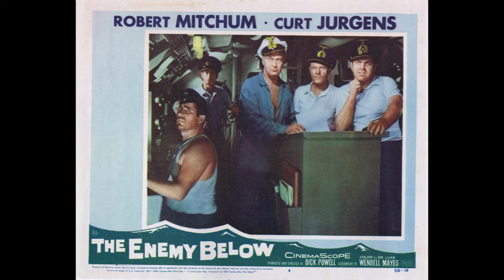Publicity Material From The Classic World War 2 Naval Drama - THE ENEMY BELOW 1957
Publicity material from the classic 1957 World War 2 Naval drama, The Enemy Below. Starring Robert Mitchum, Curt Jurgens, David Hedison, Kurt Krueger, and directed By Dick Powell.